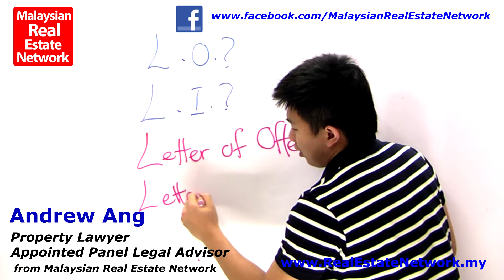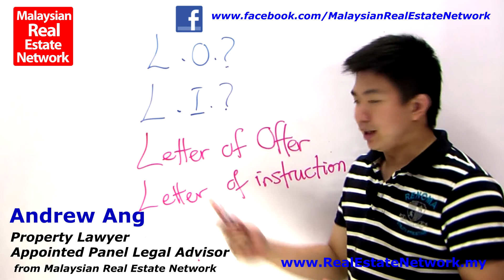Property Investment Malaysia Legal Tips No 15 - What is LILO?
- In this video, Andrew Ang shares about "What is LILO?" and how that is important for Property Investment in Malaysia.

We all know that legal and law is important knowledge to assist us in our venture of Property Investment in Malaysia. Without knowing the law and rules of the game in the Malaysian Property Investment arena, we would not be able to calculate a good ROI or a good deal on our our property investment.

Therefore, with this series of video tips, Andrew Ang, a Malaysian property lawyer, and also a young new generation property lawyer, is sharing as much as he knows and can with you on the legal tips on Property Investment in Malaysia.

Learn and Enjoy and we wish and hope that with these series of videos, your venture in Property Investment in Malaysia and beyond will prosper and create the freedom and income you desire! Cheers!